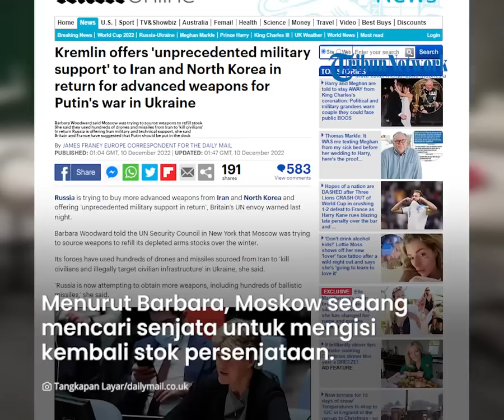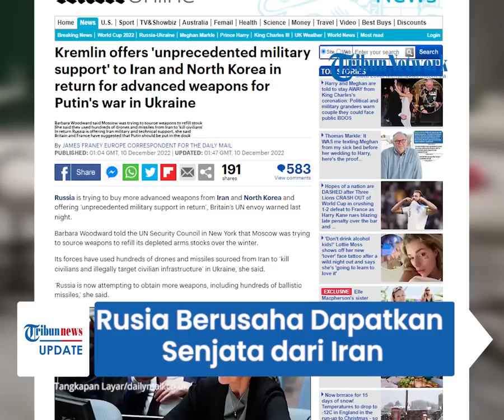Inggris Sebut Rusia Berusaha Dapatkan Senjata dari Iran & Korea Utara, Siapkan 'Imbalan Istimewa'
TRIBUN-VIDEO.COM - Rusia disebut sedang membangun kerja sama dengan Iran dan Korea Utara di bidang militer.

Moskow dikabarkan akan membeli lebih banyak senjata canggih dari kedua negara itu untuk perang di Ukraina.

Sebagai imbalannya, Rusia menawarkan dukungan militer dan teknis yang belum pernah terjadi sebelumnya.

(Tribun-Video.com)

VP: Indra